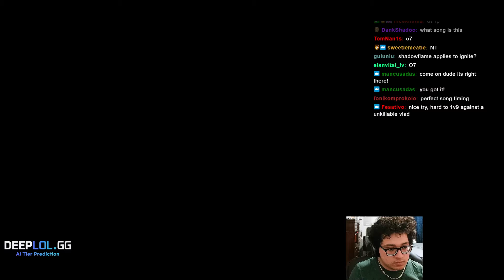SOLARBACCA AP Gangplank Vs Akali Mid - NA Master - Patch 14.2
SOLARBACCA AP Gangplank Vs Akali  - NA Grandmaster - Patch 14.2